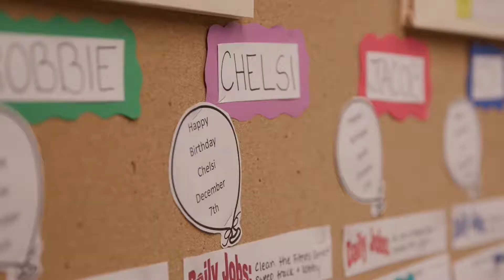Intro: Engaging Diverse Abilities through Inclusion for All